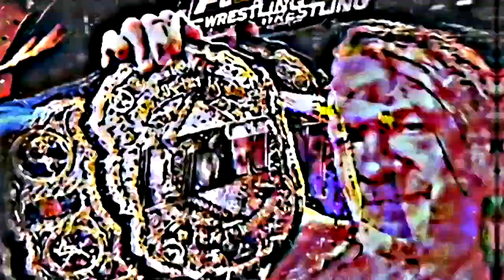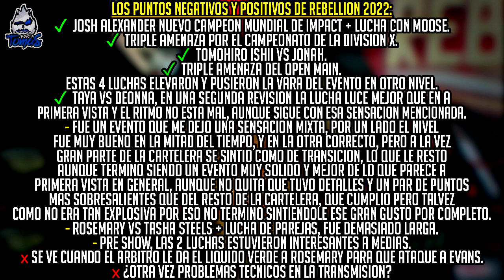Resumen de IMPACT REBELLION 2022: ¡¡JOSH ALEXANDER Nuevo Campeón Mundial de IMPACT!!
Buenas hoy les Traigo el Resumen de IMPACT WRESTLING REBELLION 2022, en donde JOSH ALEXANDER Derroto finalmente a MOOSE, TAYA VALKYRIE Volvio a Luchar en IMPACT y ACE AUSTIN Se Corono en Nuevo Campeon de la DIVISION X.

Cartelera y Resultados de IMPACT WRESTLING REBELLION 2022:
Resultados de IMPACT WRESLTING REBELLION 2022:

COUNTDOWN TO REBELLION 2022
- Eddie Edwards vs. Chris Bey
- Eddie Edwards derroto a Chris Bey
- Campeonatos en Parejas de las Knockouts: Tenille Dashwood y Madison Rayne) (c) vs The IInspiration (Cassie Lee y Jessie McKay)
- Tenille Dashwood y Madison Rayne derrotaron a Cassie Lee y Jessie McKay
- Tenille Dashwood y Madison Rayne retuvieron los Campeonatos en Parejas de las Knockouts

REBELLION 2022

- Jay White vs. Steve Maclin vs. Chris Sabin
- Steve Maclin derroto a Jay White y Chris Sabin
- lucha por el campeonato de reina de reinas de aaa: Taya Valkyrie vs. Deonna Purrazzo
- Taya Valkyrie derroto a Deonna Purrazzo
- Taya Valkyrie nueva reina de reinas de aaa
- lucha por el campeonato de la division x: Ace Austin vs. Mike Bailey vs. Trey Miguel
- Ace Austin derroto a Mike Bailey y Trey Miguel
- ace austin nuevo campeon de la division x
- ace austin new x division champion
- JONAH vs. Tomohiro Ishii
- tomohiro ishii derroto a jonah
- violent by desing retuvo los campeonatos en parejas de impact
- lucha por el campeonato de las knocauts: Tasha Steelz vs rosemary
- Tasha Steelz derroto a rosemary
- tasha steelz retuvo el campeonato de las knocauts
- lucha por Campeonato Mundial de IMPACT: Josh Alexander vs. Moose (c)
- josh alexander derroto a moose
- josh alexander nuevo campeon mundial de impact